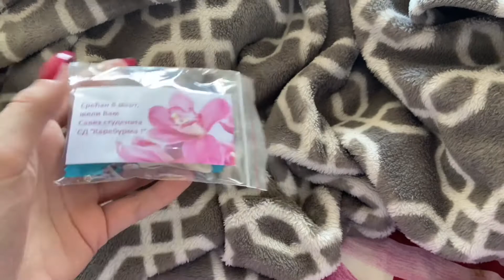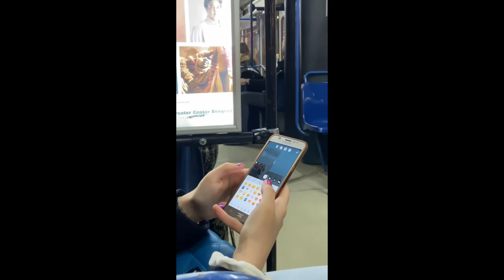vlog + what’s in my bag